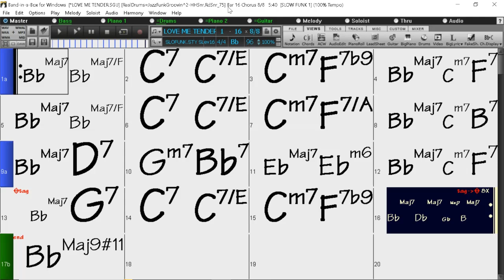BACKING TRACK - LOVE ME TENDER (George R Poulton, Vera Matson) (Bb) 96 BPM SLOW FUNK